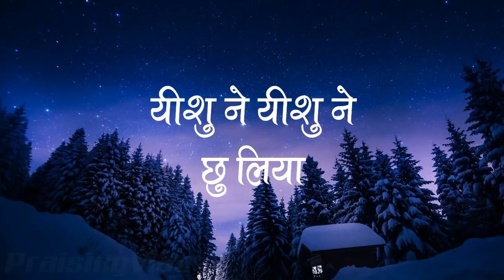छु लिया, छु लिया | Chu Liya, Chu Liya | Lyrics | Hindi Christian Song .The bread of life ministries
You can find videos related to bible .😇 ❤️
🎤छु लिया, छु लिया | Chu Liya, Chu Liya | Lyrics | Hindi Christian Song  🙌।
Video By - The Bread Of Life

Status
Sad status
New masih song geet bhajan
Ankur narula ministry
Sermons
Deepak Johnson
Satnam Bhatti songs
Sonia narula ministry
Pastor Deol
The Bread Of Life
Bible study
Jesus Christ
Worship song
Punjabi worship

Status
Sad status
Ankur narula ministry
Sermons
Deepak Johnson
Satnam Bhatti songs
Sonia narula ministry
Pastor Deol
Bible study
Jesus Christ
Worship song
Punjabi worship
Hindi movie song
Hindi worship
Cartoon video related to bible
Super book